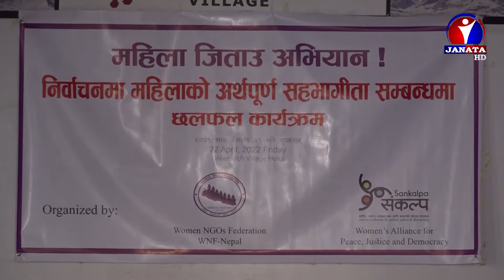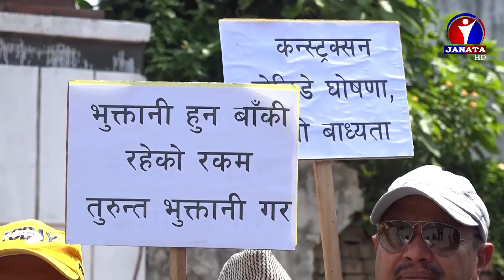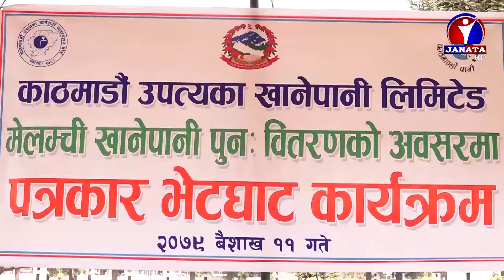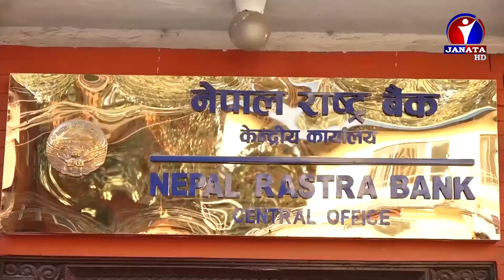Maithili Samachar || मैथिली समाचार - 2079 Baishakh 12 || Deepa Karna